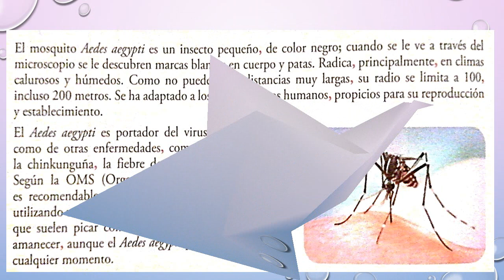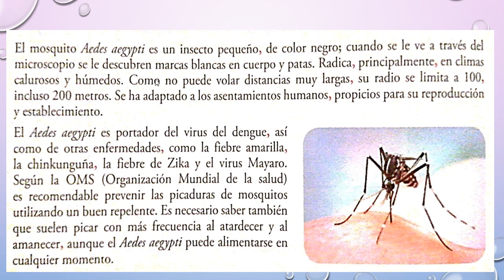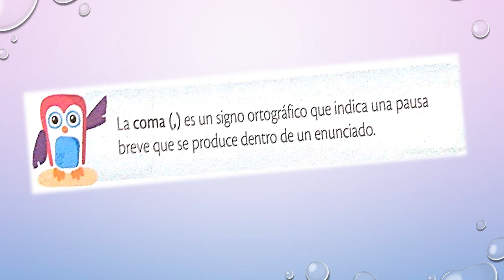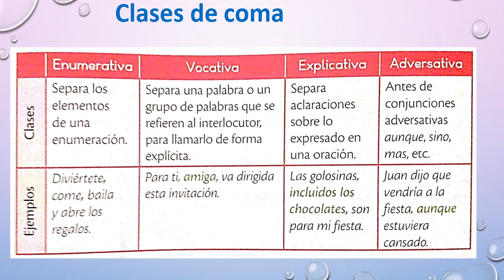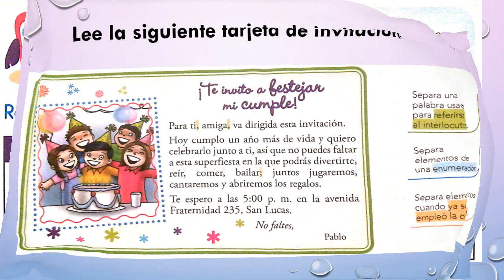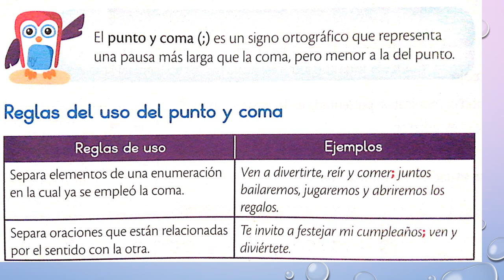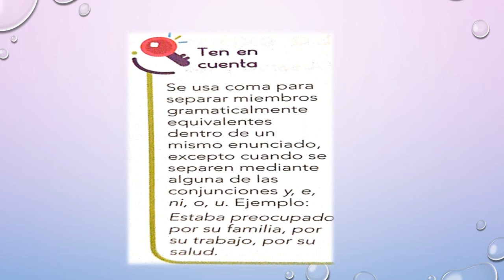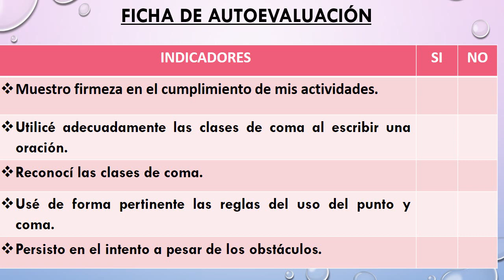COM 5to : "La coma y el punto y coma"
Es un signo ortográfico que indica una pausa...